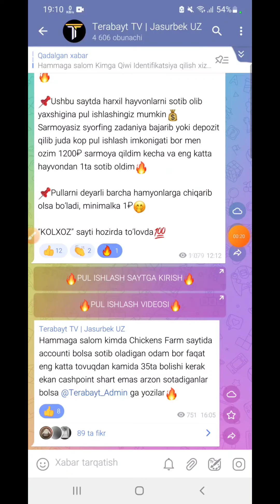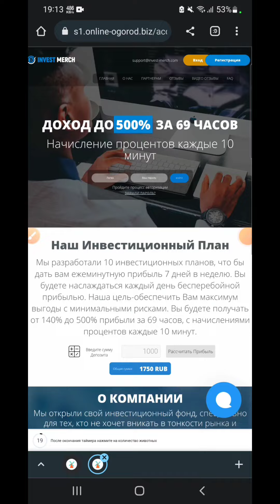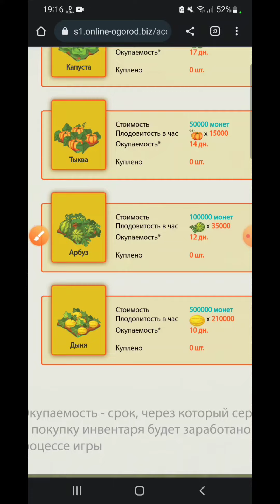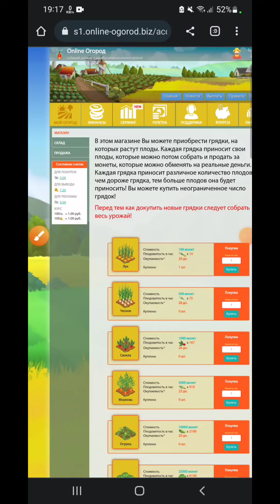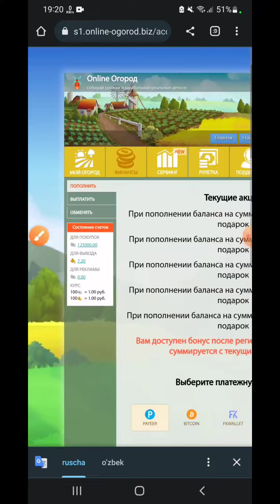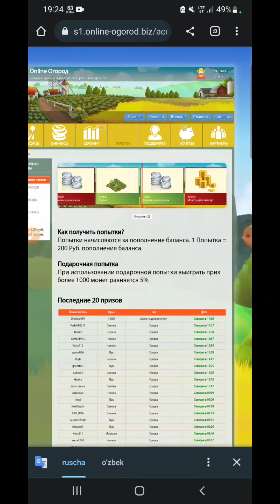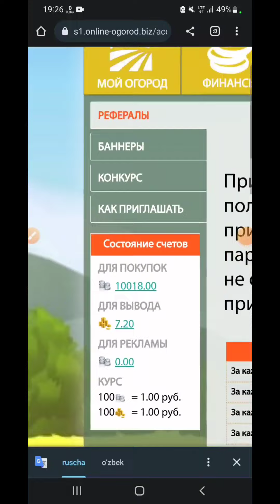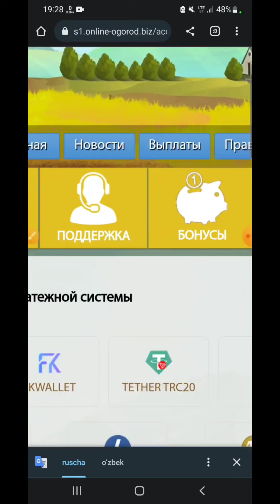10 MINUTDA - 900₽ INTERNETDA PUL ISHLASH 2023 ИНТЕРНЕТДАТ ПУЛ ИШЛАШ 2023 TERABAYT TV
💰🥳Agar bizning kanalimizni qo'llab quvvatlash maqsadingiz bo'lsa DONAT uchun manzil👇
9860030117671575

✅Bizning Internet Tarmoqlaridagi boshqa sahifalarimiz👇
Instagram.com/terabayt_tv
🛑Va boshqa YouTube kanallarimiz🛑
YouTube.com/TERABAYTTV